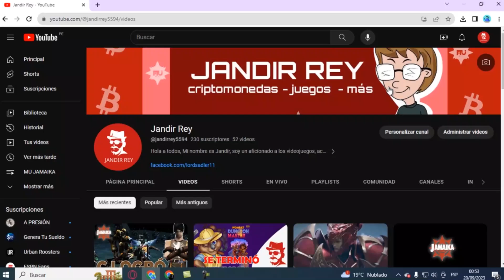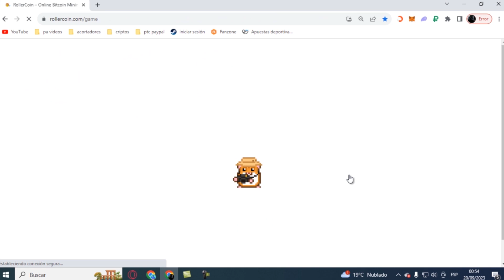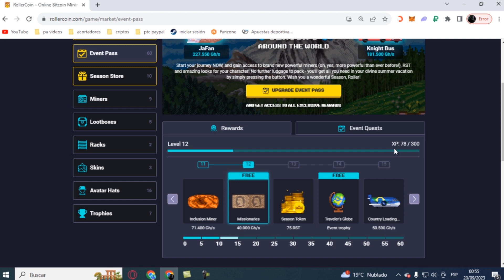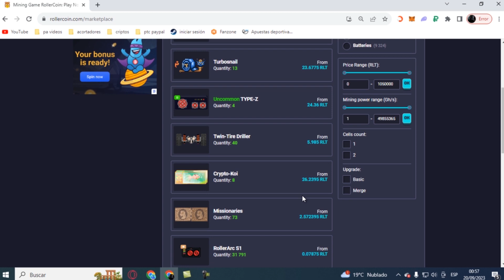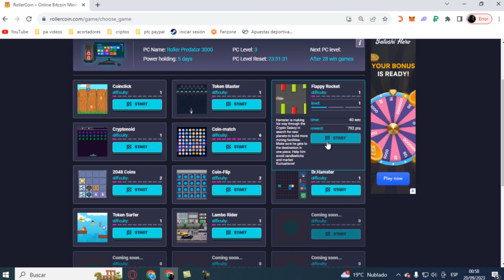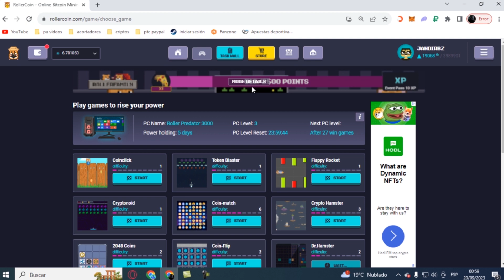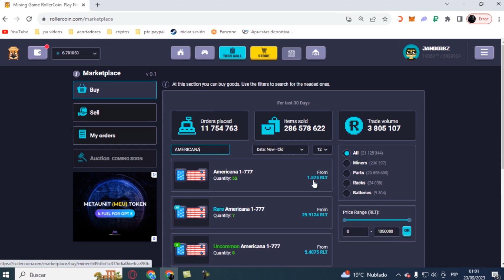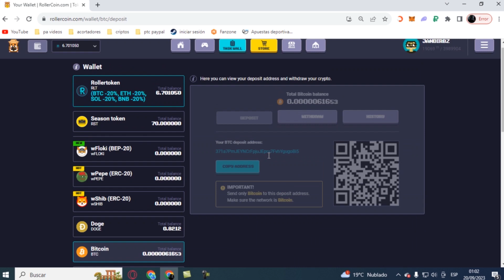ROLLERCOIN - MI EXPERIENCIA - MI PRIMER VIDEO - MI PRIMER RETIRO [ SIMULADOR DE MINERÍA